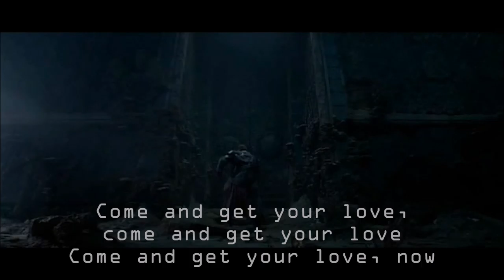Project"Come and get your love"